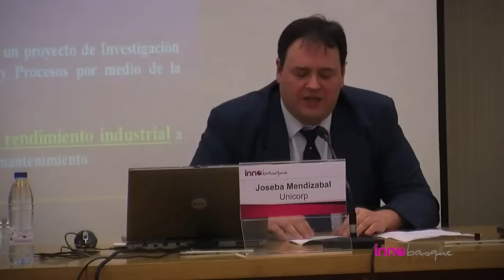2- Enriquecimiento y aceleración de empresas. Joseba Mendizabal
La estratégia Innobasque en el ámbito de emprendizaje dentro de los martes de innobasque